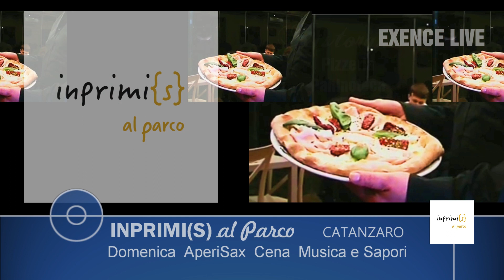INPRIMIS AperiSax Cena e Domenica al Parco di Catanzaro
UN APPUNTAMENTO IN MUSICA E SAPORI presso il PARCO DELLA BIODIVERSITA' di CATANZARO